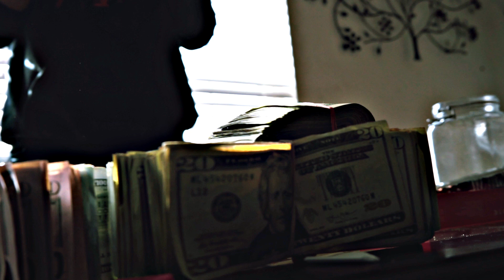808TURNEMUP- WYL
808TURNEMUP- WYL